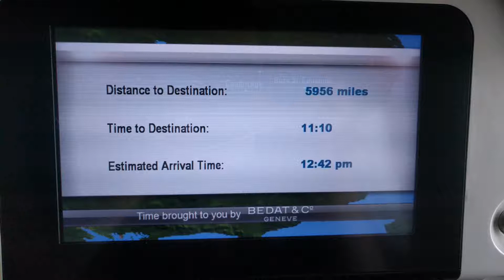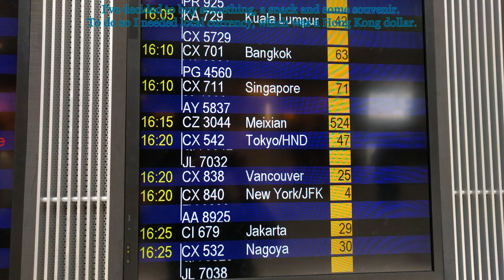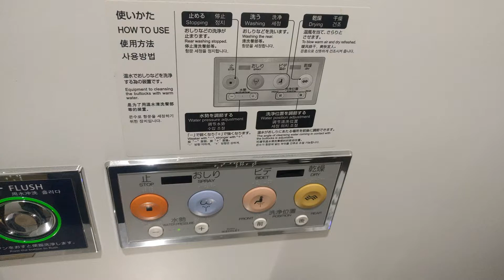0. The flights and first night in Japan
Day 0-1 of my trip to Japan.
MUSIC: the ending music of movie "G.I. Samurai" or in Japanese: "Sengoku Jieitai"